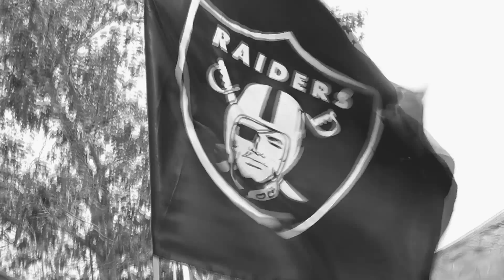Godforsakes & K. Fushuz - The Master's Plan - Official Video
The Master's Plan - Shot & edited by Jaime Godforsaken Valdez
Godforsaken El Monte